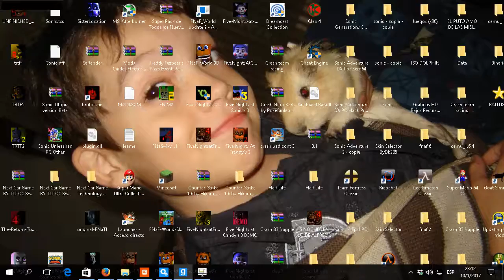CRASH DESTRULLE SU AUTO